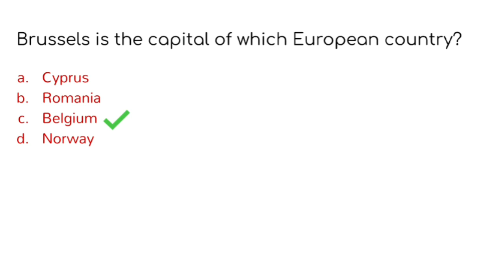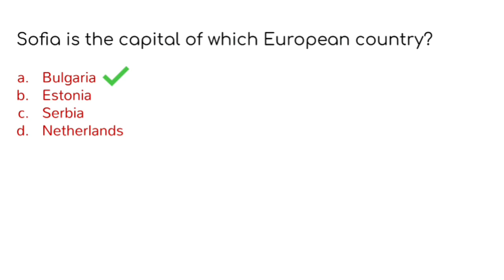GK Quiz | Capitals of European Countries | Part 2 | Day 144 | Study With Annalakshmi